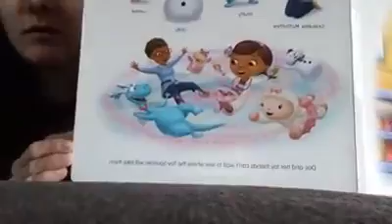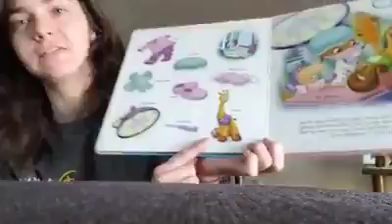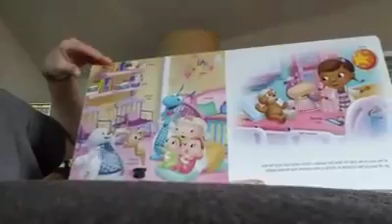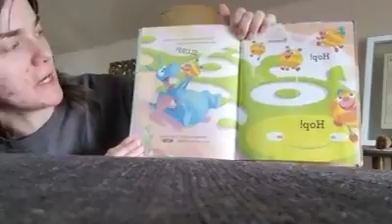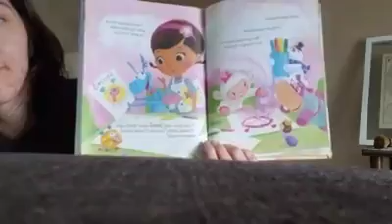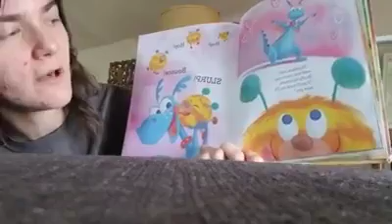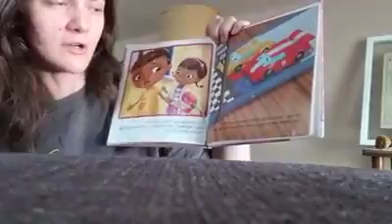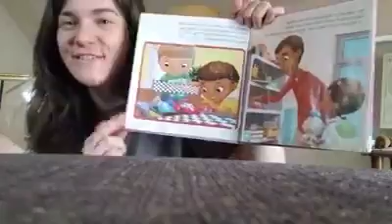Friday Favorites: Doc McStuffins!